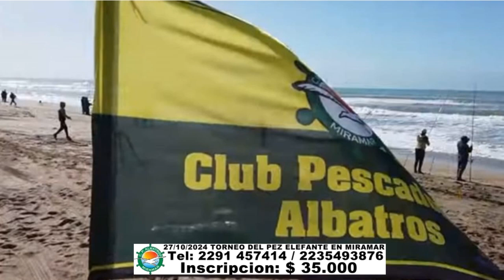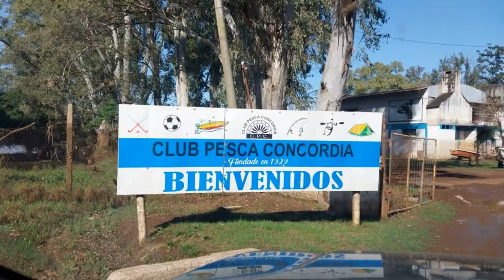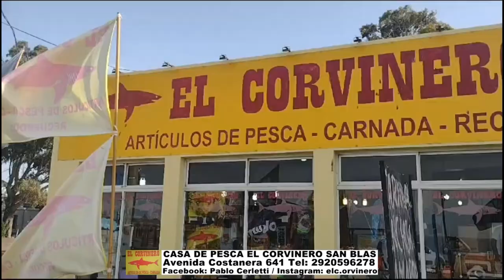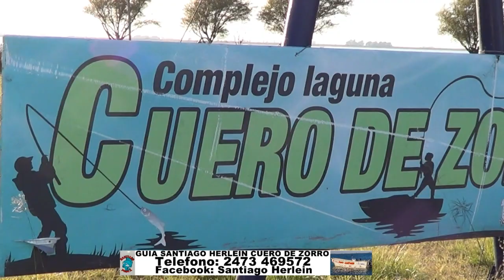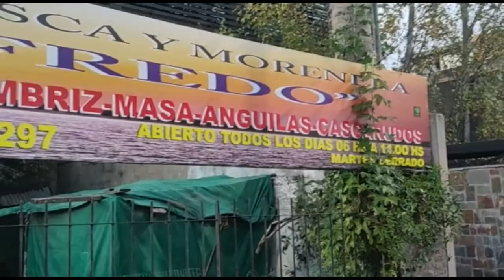DELPESCADORTV565. DORADOS EN CONCORDIA. PEJERREYES EN CUERO DE ZORRO. PRESENTACION REEL ESCUALO